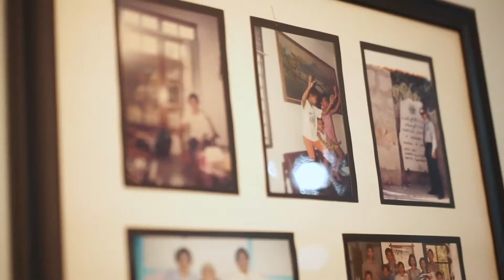Wedding Cinematic Video Dewi & Hari | by Gphotography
dari sebuah dasar lensa yang mengabadikan moment sakral upacara pernikahan Satria & Cahya, terciptalah inspirasi Harmoni yang membawa moment indah untuk menciptakan kebahagiaan masa depan yang harmonis disetiap detik kehidupan.

to Bussines : @Gphotography